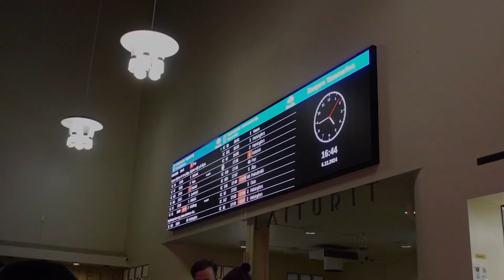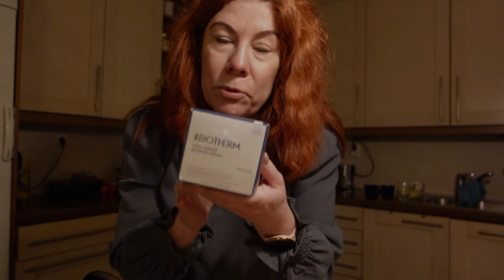VLOGMAS 12: Tampereen joulutorilla.🎄✨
Musician: BDKSonic